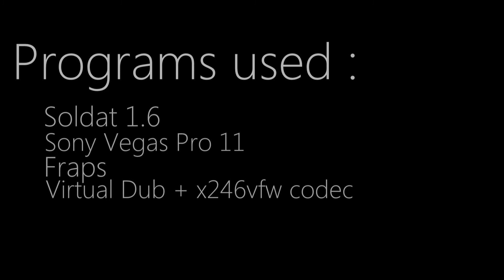Chox the movie 2!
Title: Chox the movie 2!
Created By: Chox

Song(s):
The Glitch Mob - Between Two Points (feat. Swan)